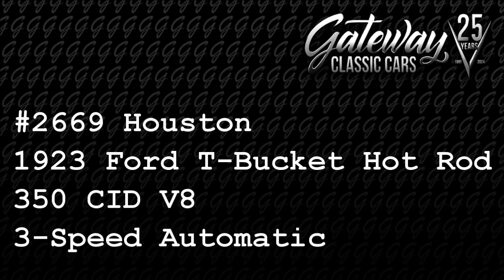1923 Ford T Bucket Hot Rod, For Sale, 2669 HOU, Gateway Classic Cars Houston Showroom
Step into the past with this stunning 1923 Ford T-Bucket that is sure to turn heads. With its radiant red exterior and tasteful tan synthetic leather interior, this classic vehicle is a unique combination of timeless elegance and modern comfort. It's powered by a potent 350 CID V8 engine, which is topped by an Edelbrock 4BBL carb on an Edelbrock aluminum intake. Exhaust is handled by a good-looking set of chromed headers and sidepipes, and the CompCams Thumpr cam really provides an unmistakable hot rod rumble. Backing the mighty mouse is a GM TH350 3-speed automatic transmission, which is controlled by the vintage style Lokar shift lever. Its aluminum radiator is kept cool by an electric fan and is tastefully hidden inside the body color radiator cover. Adding to its vintage appeal, this 1923 Ford T-Bucket sits on classic American Racing Torque Thrust aluminum wheels, which are wrapped by radial tires that have plenty of tread life left. Lowering the air pressure in the massive rear meats will make those wheelie bars do their job when you mash the throttle. If you're in that kind of mood, you and your passenger will be glad that you've buckled up your seatbelts, and you'll both appreciate the added stopping power of its front disc brakes. A full set of Stewart-Warner gauges outfits the clean dash and provides all the monitoring you'll need when you're out motoring around. There is plenty of chrome on this vintage hot rod, and it is in very good shape, ensuring a bright shine for many car shows to come! The fiberglass bucket is enhanced by an entry door, which is one option that many wish they had on their T-buckets, and this one closes securely with precision. In all, this is a well-executed T-bucket build with many desirable features - it's ready to rumble as soon as it hits your driveway!